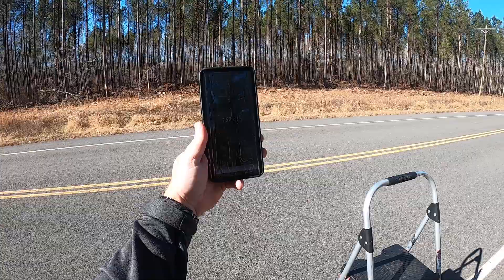Austin Arrma Limitless 152 MPH NEW PB and Ties Arkansas Fastest